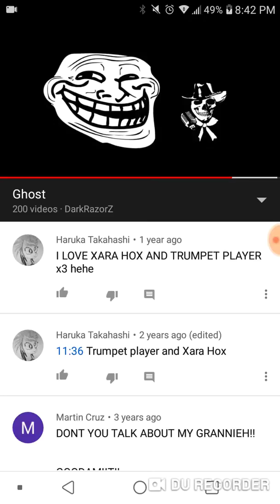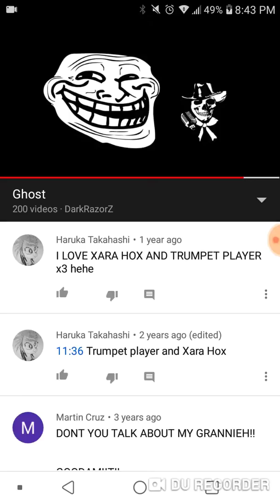Ghost, Xera Hox & Trumpet player (The Michael J. Fox & The Shakes)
I love these guys x3 BRING BACK XERA HOXS & THE SHAKES